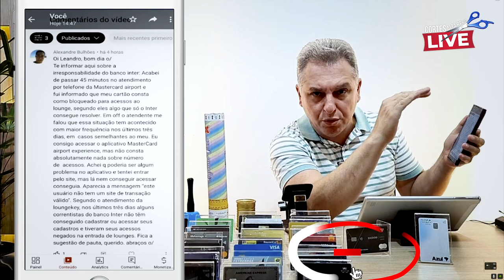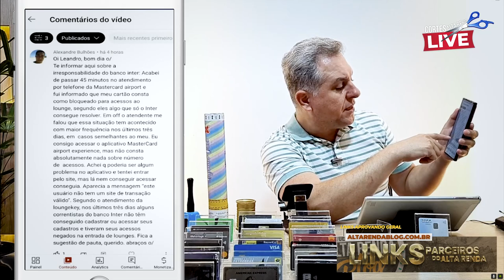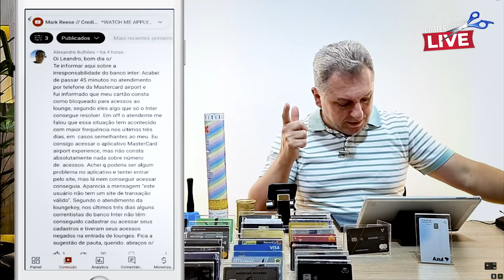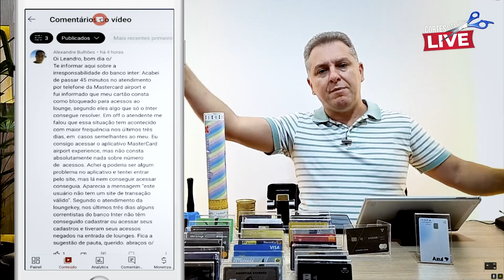💳BANCO INTER CAUSA MAIS PROBLEMAS AOS SEUS CLIENTES, E ZERA ACESSOS DO APP LOUNGE KEY DE TODOS.